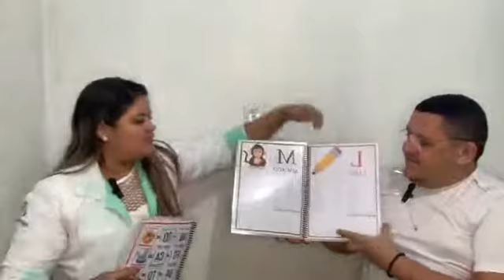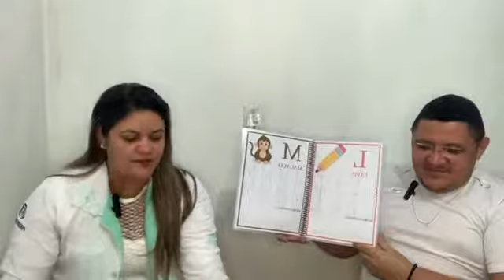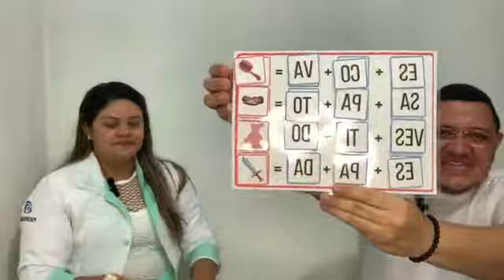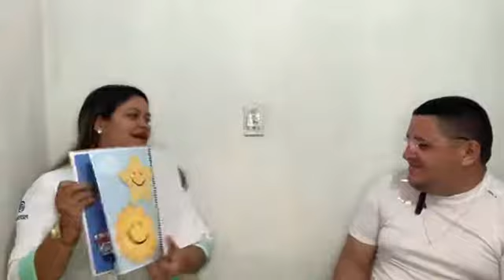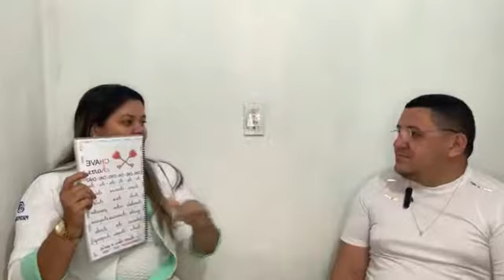Entrevista com Rosilene Façanha - Psicopedagoga.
Entrevista com Rosilene Façanha - Psicopedagoga. Em 14/11/2022.